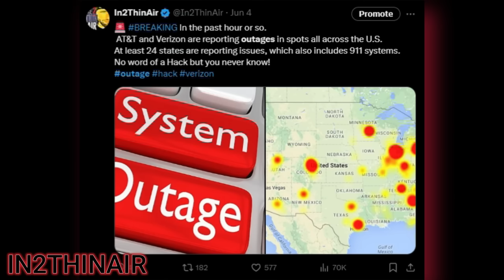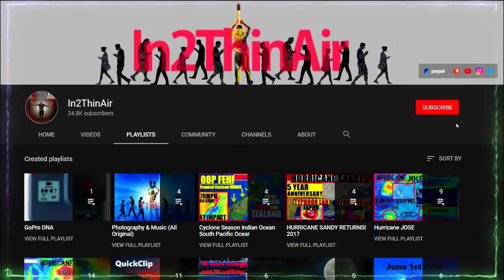MAJOR Weather Event! OUTAGES are crippling the United States!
🤬 More outages & More Tornados!
The northeast broke a 12 year record for Tornado warnings as AT&T Verizon AND out Nexrad Weather Radar ALL have significant outages